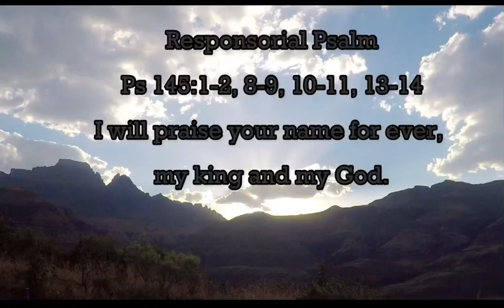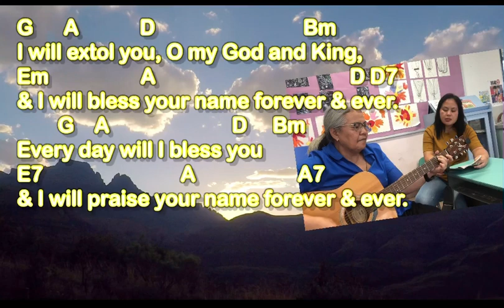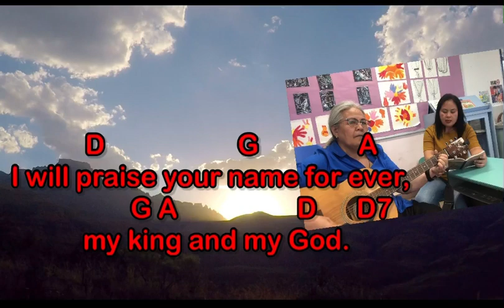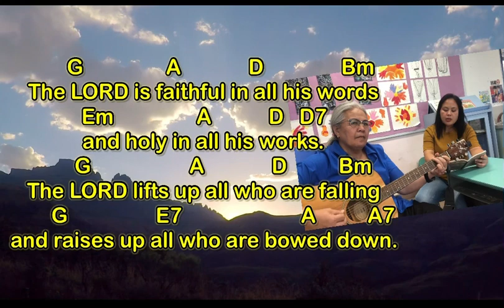July 9,2023 Responsorial Psalm / I WILL PRAISE YOUR NAME FOR EVER MY KING AND MY GOD /